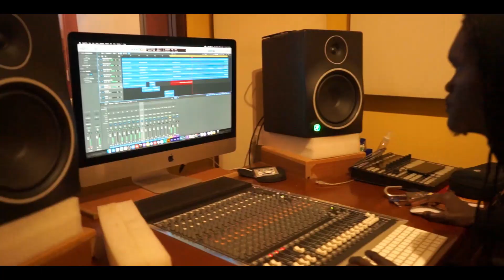Kid Rucha - All I Know (Official Music Video)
Kid Rucha delivers the Official Music Video for "All I Know" , An Offering (track) off his upcoming Album "Head In The Sky" set for release on 25/11/22.

Composed & Performed by  : Kid Rucha
Mixed & Mastered by : COSMIC BEATS (NAMBA NANE RECORDS)
Beat by : WESLEY (REAL ME RECORDS)
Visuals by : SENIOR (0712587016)